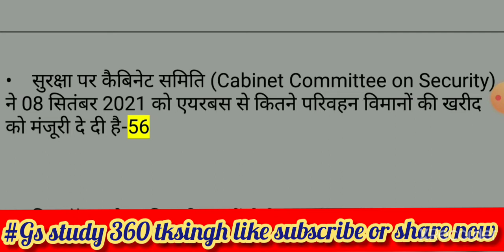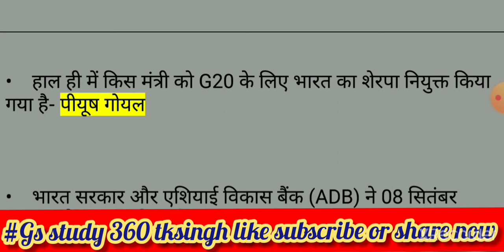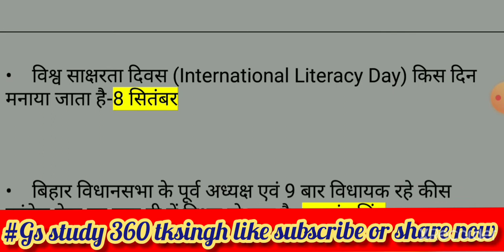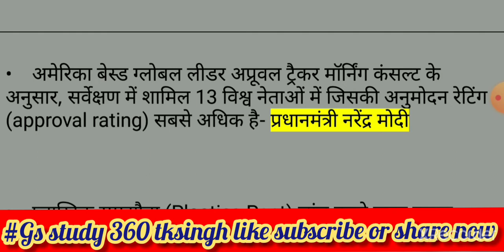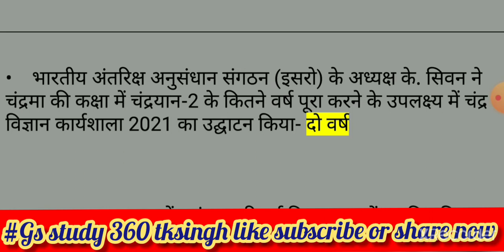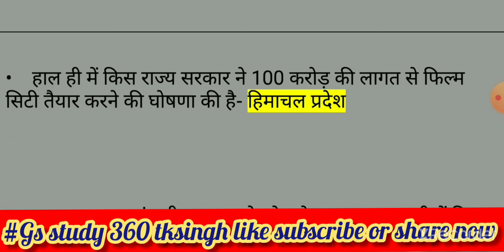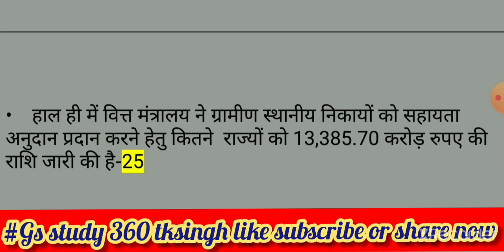Weekly Current Affairs 2021 sunday special non stop questions Today current affairs 6Sep-12sep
sunday special non stop questions Today current affairs 2021 6Sep-12sep

GK Today Current Affairs Quiz
my youtube channel Gs study 360 tksingh
एसएससी परीक्षा
बैंक परीक्षा
एमबीए परीक्षा
Best Coaching Institute in Bihar For  JPSC, CDS, CPF, NDA, SSC, RAILWAY, BIHAR
general knowledge
state capitals
Online classes
bihar gk/Gs bihar daroga, bihar police ,bssc, bihar gk in hindi,bihar special
Gkgs viral video
Siwan bihar
Gkgs ka baap hai
gkgs
gkgs questions
gkgs 2021
gkgs book
gkgs pdf
GK Hindi में
GK 2021
g.k questions and answers in hindi 2021-22
gk in hindi download
गक इन हिंदी सामान्य ज्ञान

करंट अफेयर्स PDF 2020
जागरण जोश पत्रिका PDF
करंट अफेयर्स 2021 जनवरी
करंट अफेयर्स प्रश्नावली 2021
करंट अफेयर्स बुक
करंट अफेयर्स प्रश्नावली pdf 2022
दैनिक जागरण जोश
करंट अफेयर्स इन हिंदी क्वेश्चन आंसर
इनसाइट आईएएस करंट अफेयर्स इन हिंदी
टुडे करंट अफेयर्स इन हिंदी पीडीएफ
युवा करंट अफेयर्स इन हिंदी पीडीएफ

UP TGT PGT Vacancy 2021 Subject wise

PGT Teacher Salary in Uttar Pradesh

UP TGT PGT Vacancy 2021 Notification